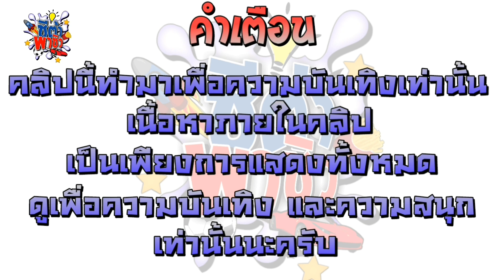รุ่นพี่ชอบไถเงินทำไงดี!!! วิธีเอาตัวรอดเมื่อรุ่นพี่ไถเงิน วิธีนี้ได้ผลชัวร์ | ชีต้าพาชิว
ใครเคยโดนรุ่นพี่ไถเงินบ้างครับ แล้วทำไงกันบอกกันบ้างนะครับ

😁และติดตาม ชีต้า ได้ที่ facebook